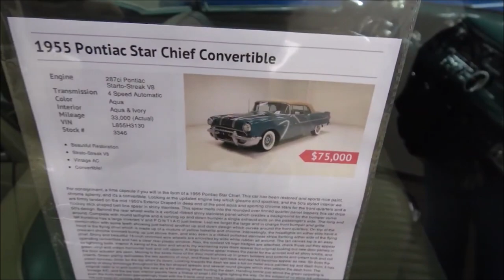1955 Pontiac Star Chief Convertible Dreamgoatinc Classics Hot Rod and Classic Muscle Car Video